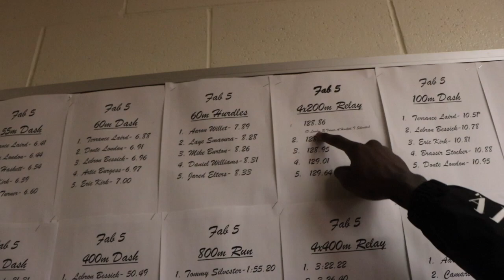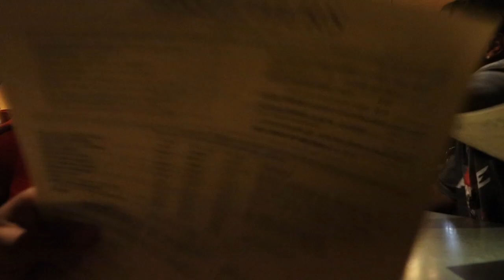indoor states vlogggg